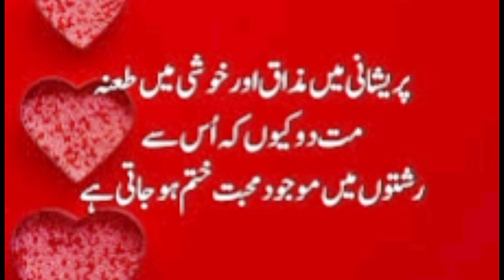new video sabir hussain Vlog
Created by Sabir Hussain Vlog